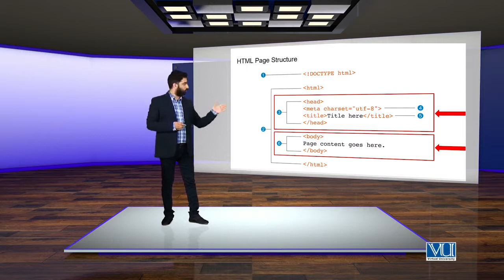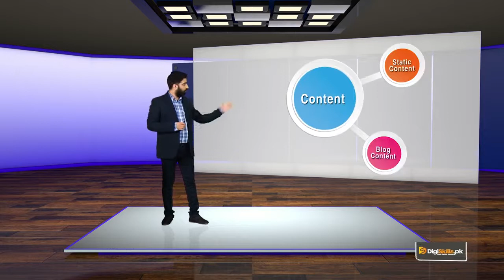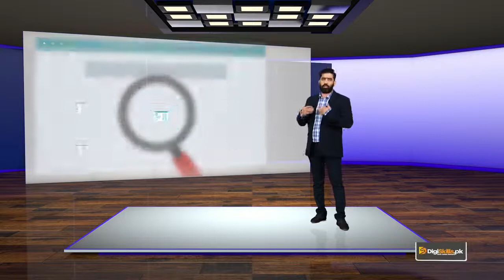On page Optimization \ Page Level Factors Content with Shortlisted Keywords